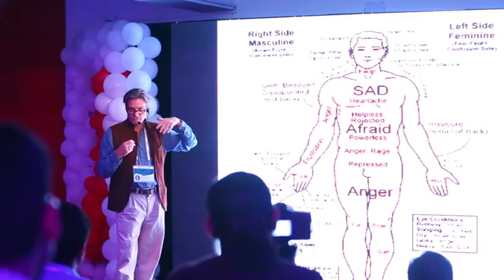The new frontier in health care: Biofield Science | Thornton Streeter | TEDxSREC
Dr. Thornton Streeter, D.Sc. is faculty head of the Zoroastrian College section of human biofield Research. He is now the official representative of the UN NGO; consequently his training programs are recognized in 190 countries. Dr. Streeter is Director of The Centre for Biofield Sciences, UK and India.
Dr. Streeter has spent over twenty five years specializing in research of the Human Biofield. He encourages research worldwide, designed to integrate modern medicine with traditional understanding from Ayurvedic and Chinese medicine. Dr. Streeter is one of the few certified trainers of Biofield Viewer (BV). Dr Streeter has overseen the development of a uniquely recognized & officially approved BV training program.
Dr. Streeter is a member of:  ISSSEEM, ACEP, ICNM and Fellow of World Association of Integrated Medicine.
Dr. Streeter is a member of: ISSSEEM, ACEP, ICNM and Fellow of World Association of Integrated Medicine. This talk was given at a TEDx event using the TED conference format but independently organized by a local community.